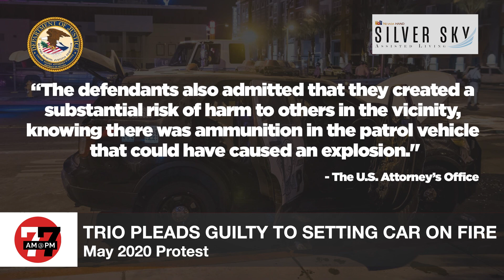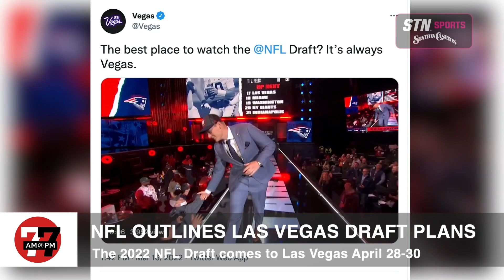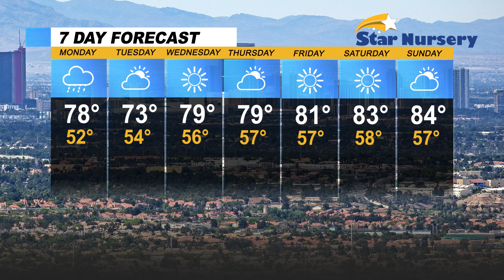Las Vegas News | 7@7 AM for Monday, March 28, 2022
A man was arrested after a fatal stabbing on a Las Vegas Strip pedestrian bridge, the NFL shared details on what fans can expect during the NFL Draft, three people pleaded guilty to setting a Metro vehicle on fire during a May 2020 protest
and more on 7@7 from the Las Vegas Review-Journal.